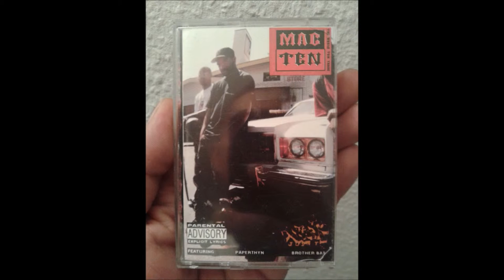Mac Ten - In My City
"Mac Ten - The Whole Ten Yards 1993 Grand Rapids , Michigan"